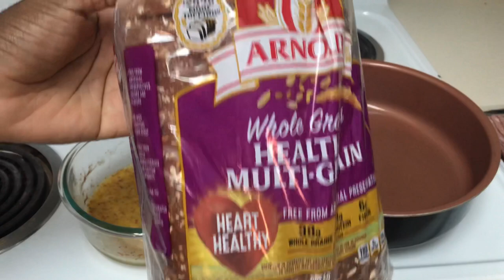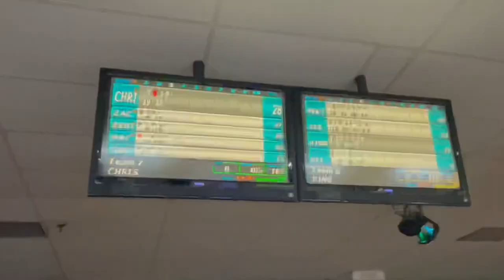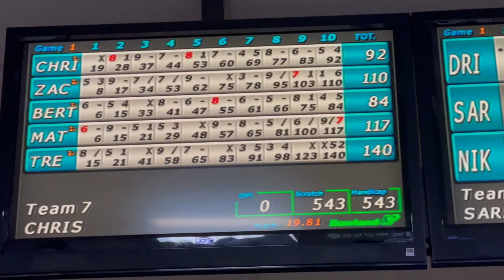BOWLING With The Bros ! Things Went Left ! Vlogmas day 8